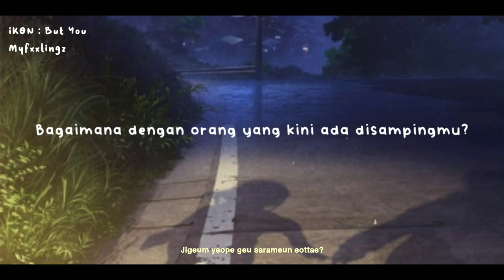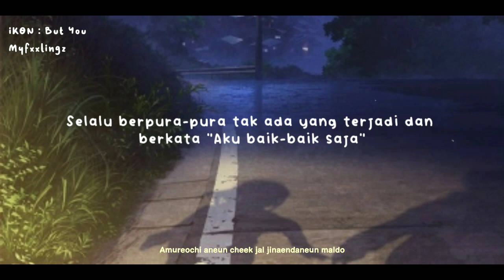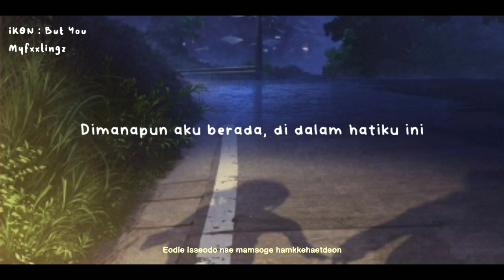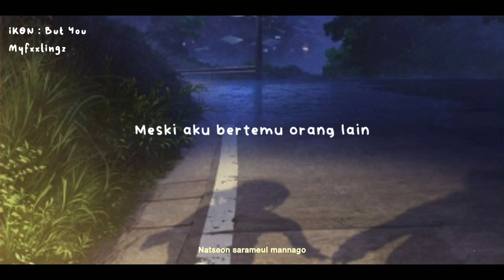iKON (아이콘) – 'BUT YOU' Lirik & Terjemahan Rom/IndoSub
Album : [EP] FLASHBACK
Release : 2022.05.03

Lyrics: AiRPLAY, Kid Wine, BOBBY,
Maribelle Anes
Composer: Kang Uk Jin, Diggy, Maribelle Anes
Arranger: Kang Uk jin, Diggy